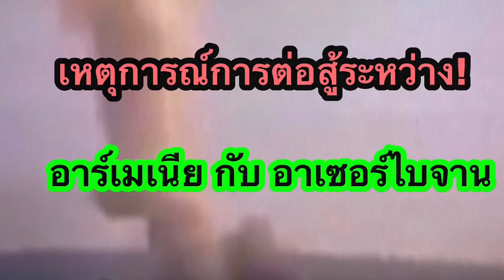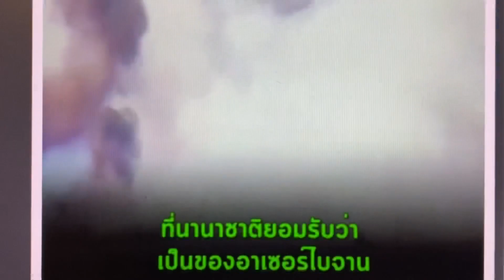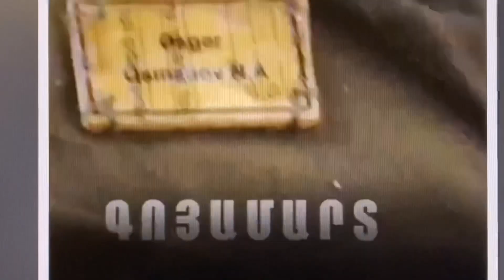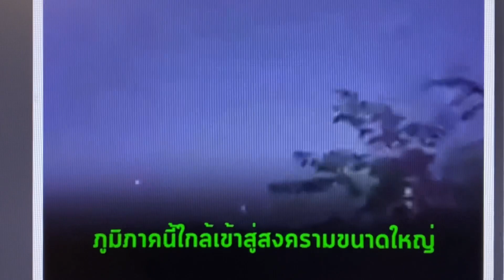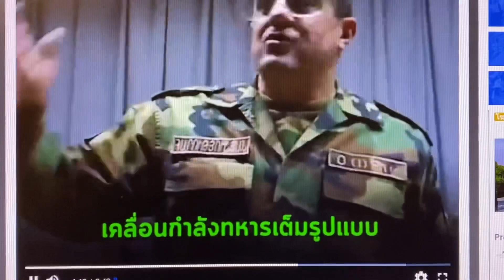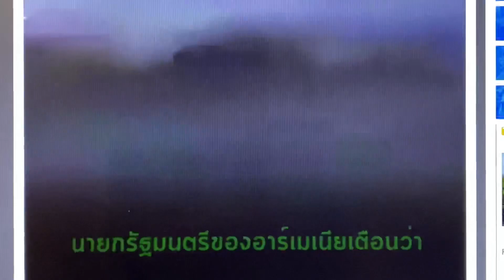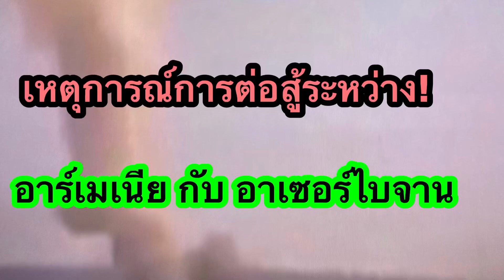นาทีปะทะกันระหว่าง กองกำลัง อาร์เมเนีย กับ อาเซอร์ไบจัน 28/9/2020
เหตุการณ์กองกำลัง อาร์เมเนีย ปะทะกันกับ อาเซอร์ไบจัน ของข้อพิพาทแห่งดินแดนที่มีปัญหามากว่า 30 ปีทำให้ทั้งสองฝ่ายได้รับบาดเจ็บและเสียชีวิตจำนวนมาก ดินแดนของข้อพิพาทเคยเป็นของอาเซอร์ไบจัน แต่ตกอยู่ใต้การครอบครองของ อาร์เมเนีย ทางสหประชาชาติ ขอร้องให้ทั้งสองฝ่ายหยุดยิงและหันมาตั้งโต๊ะคุยกันเพื่อเจรจาหาทางสันติ 28/9/63